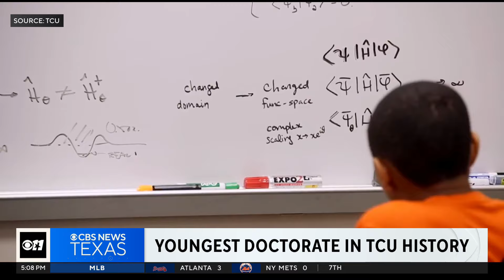Man, 21, youngest ever to earn TCU doctorate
A 21-year-old man is now the youngest ever to earn a doctorate at TCU.